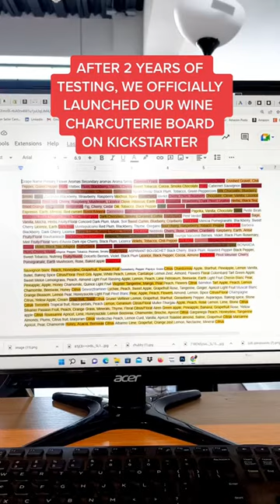Wine wheel charcuterie wheel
The Wine Savant was created to provide a connoisseurial experience for the everyday wine and whiskey drinker.
👋 Stay in the loop with us on our other socials:
Related words: whiskey glasses, wine glasses, whiskey and wine. wine glasses, wine reviews, whiskey reviews, wine lover, whiskey lover, wine decanter, whiskey decanter, whiskey bar, whiskey beer and wine, whiskey bottle, whiskey business, whiskey cocktails, wine cocktails, wine accessories, wine review, best wines
whiskey collection